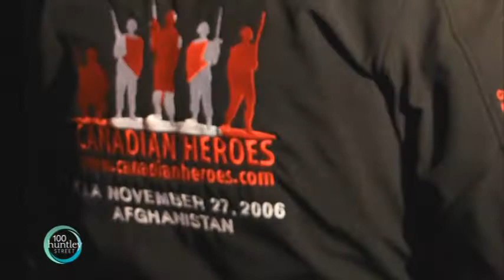Lest We Forget..Repatriation--Mindy Tweedle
As most of us know just last week another fallen soldier, Master Corporal Byron Greff, was brought home.
Mindy Tweedle attended his Repatriation Ceremony in Toronto, Ontario
and met the Vernelli Family who just 2 years ago took the same journey for their fallen Hero and brother,
Master Corporal Scott Vernelli.